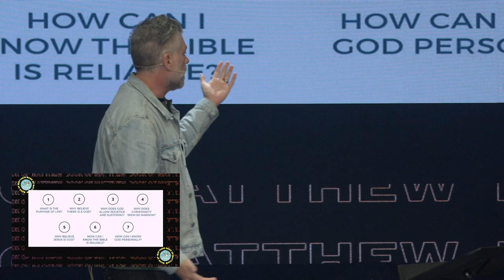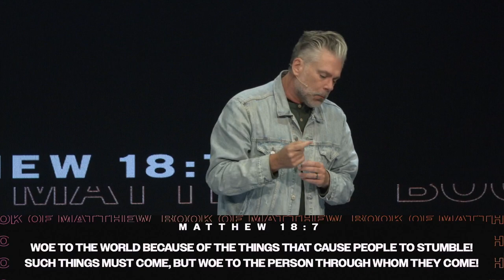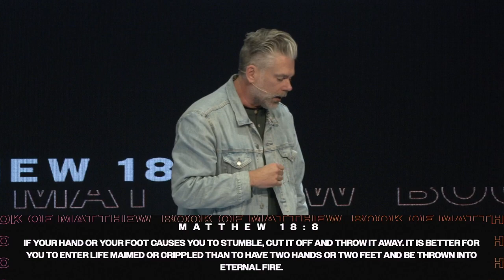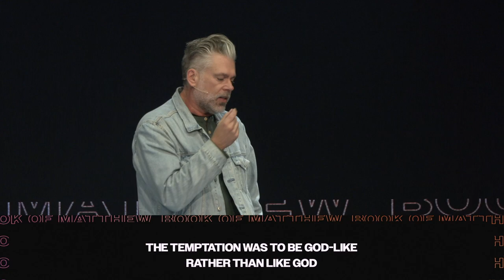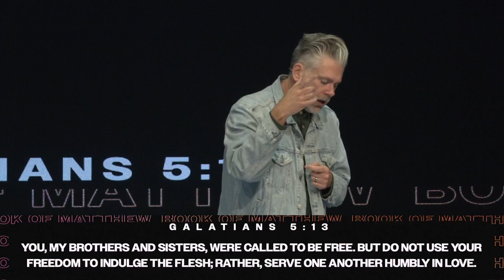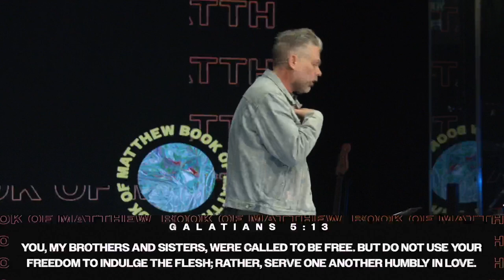Causing Others To Sin | Jeff Bachman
VERSES //
With Northgate Online, you can join us every Sunday live at 9:00a and 11:00a, and our gatherings are available on-demand starting at 7p!

Check out our Care Ministries for prayer, food pantry, memorial services and more
You are welcome at Northgate just like you are. Life may be going great for you or you may have hurts, hang-ups, and habits. No matter where you are on your spiritual journey, you are welcome at Northgate. We value the process of journey. We believe in the transformative power of Christ. Northgate has a clear vision of transforming our homes, communities, and world by Pursuing God, Building Community, and Unleashing Compassion.

Northgate is a Non Denominational church located in beautiful Benicia, CA. We help unchurched people become whole hearted followers of Jesus Christ by transforming our homes, communities, and the world by pursuing God, building community, and unleashing compassion.

DISCUSSION QUESTIONS //